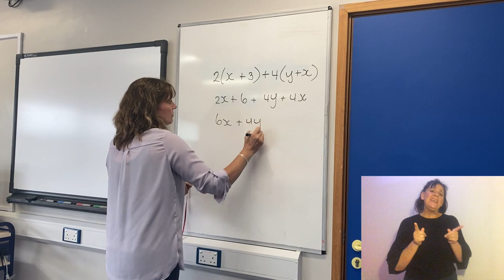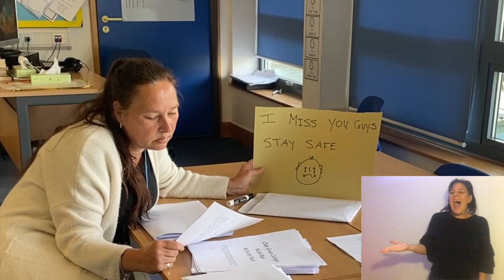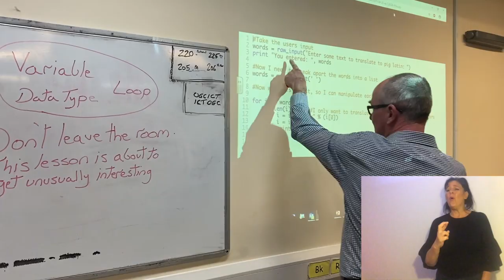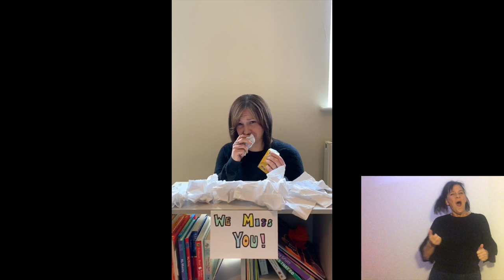Adele 'Hello from the Oak Grove side' Parody - Message for all of the Oak Grove College Community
The staff are missing not seeing everyone from the Oak Grove Community and have recorded this video to bring some joy and smiles to everyone during the lock-down period. Stay In, Stay Safe and we look forward to seeing all of you in the future.

Original music composed by Adele and Greg Kirsten

Lyrics written and song performed by Carrie Anne Sillence

I was wondering if after all this mess you’d like to meet?

They say that social distancing will help us with our healing

I’m in Oak Grove College dreaming about how we used to be

When we were teaching and free

I’ve forgotten how it felt before the classrooms were all empty

There’s such a distance between us

At least two metres

Chorus

Hello from the Oak Grove side

We want to call a thousand times

To tell you we miss you

wanna teach you once more

But it’s safer for you to be in your home

We’ve printed, posted all our slides

But now we’ve run out of A4 paper

But it doesn’t matter we’ll order some more

Do you remember all the crazy times we used to have in lessons?

Did you complete that work on home learning we sent the other day?

That all of us

Are excited to return.